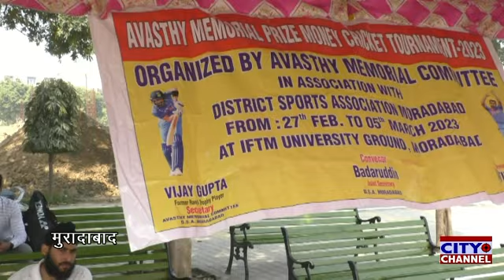मुरादाबाद के आईएफटीएम विश्वविद्यालय में अवस्थी क्रिकेट टूर्नामेंट का शुभारंभ